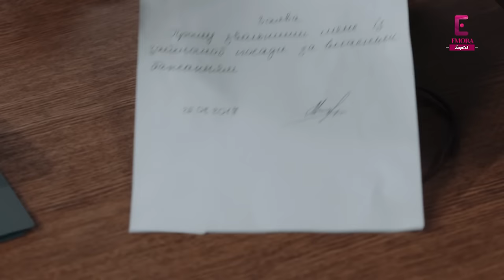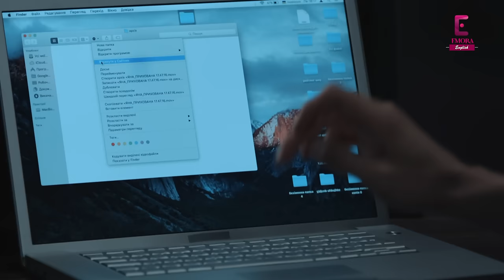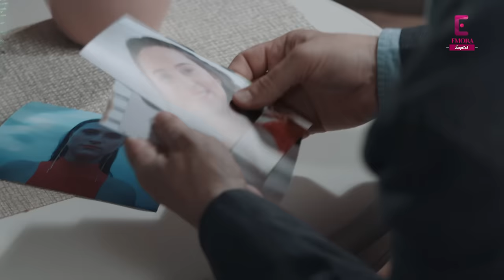Ruby Ring | Episode 85 | English Dub | TV Series